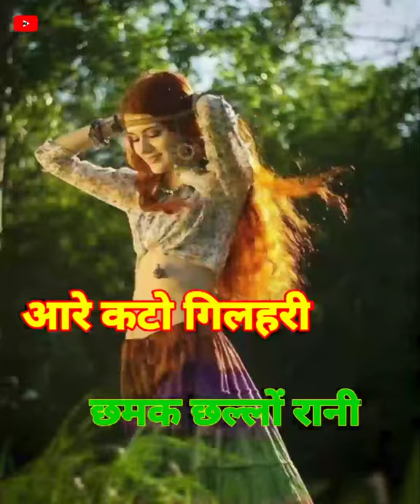new status mukesh Kat to gilahari chhamak chhallo Rani Aashiq KO aise na tarpao jani Aashiq ko aise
How to meny new status mukesh Kat to gilahari chhamak chhallo Rani Aashiq KO aide na tarpao Mani